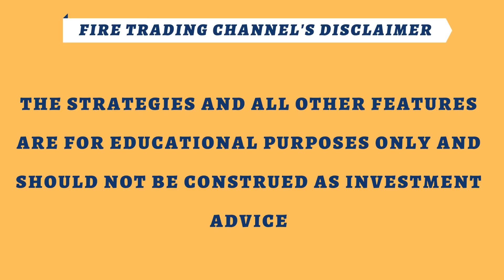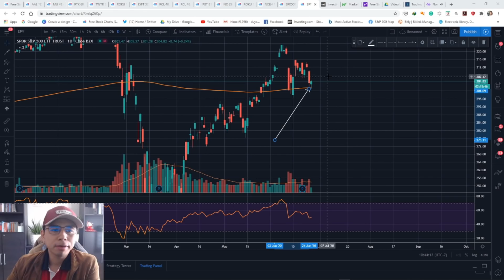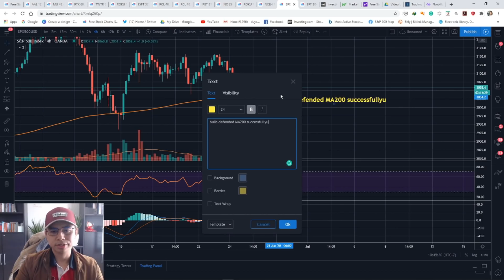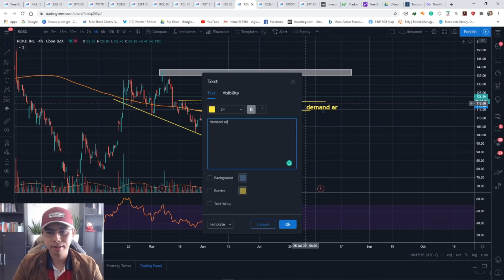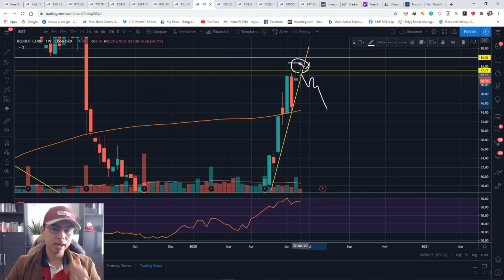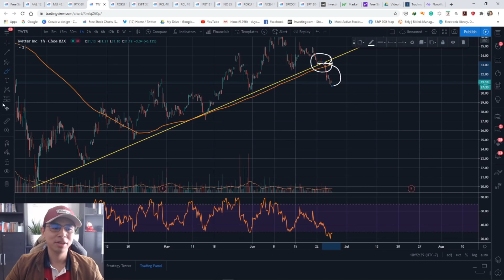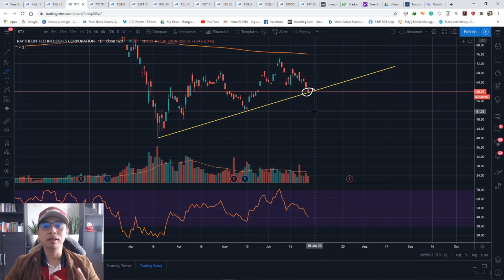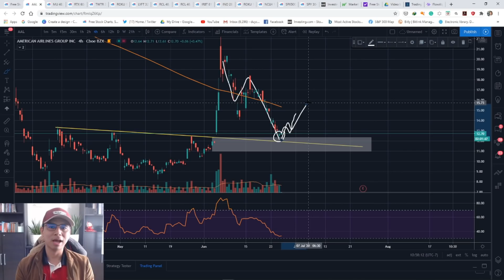US Stocks Market Review #13 (06.25.2020) : RANGE bị phá vỡ, hồi trước khi tiếp tục kéo dài pullback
Hướng dẫn sử dụng TRADINGVIEW cực kì chi tiết và đơn giản
Livestream hướng dẫn áp dụng giao dịch hiệu quả theo Chiến lược số 09 (CL09)

FIRE TRADING đã tham gia đào tạo hơn 400 học viên trong lĩnh vực trading với một khóa học được thiết kế chuyên nghiệp, giúp học viên hệ thống hóa được kiến thức và tiếp cận các chiến lược giao dịch hiệu quả. Tìm hiểu thêm tại đây: